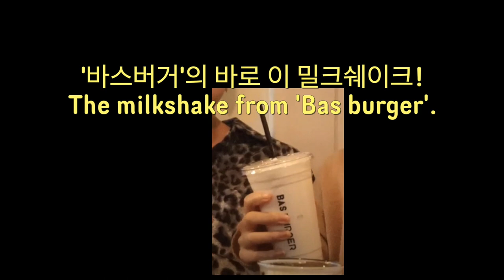빵도 이젠 집에서 배달시켜 먹어요🤭 너무 맛있는 건 안비밀😝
안녕 여러분~!
이번 영상은 친척오빠와 함께 배달 빵 리뷰 영상 입니다 :)

총 6가지 먹어봤는데요
저의 픽은 '단호박'과 '초코' 입니다~! 😘
진짜 너무너무 맛있었어요!

제가 영상 속에서 먹은 빵은

인스타 '쥬스밀 베이커리'
이곳에서 주문 가능합니다 ㅎㅎ

다들 함께 코로나 얼른 이겨내고!ㅜㅜ 건강하고 활기찬 삶 되찾아요 우리~!!

2. Bounce Ball
라이선스가 부여됩니다.